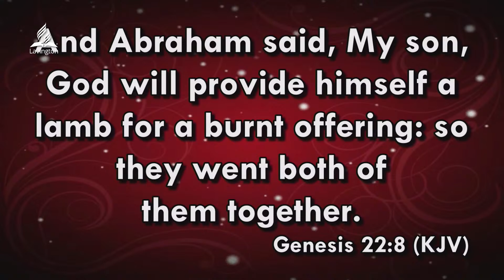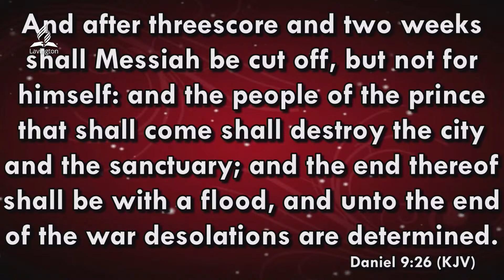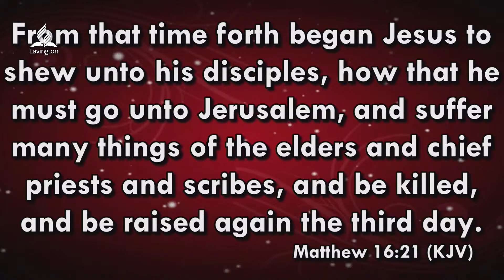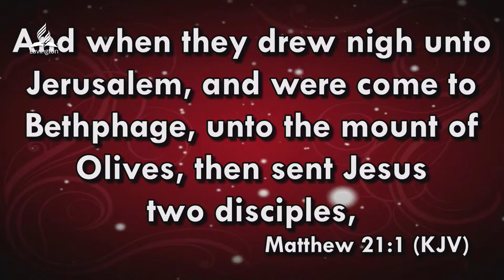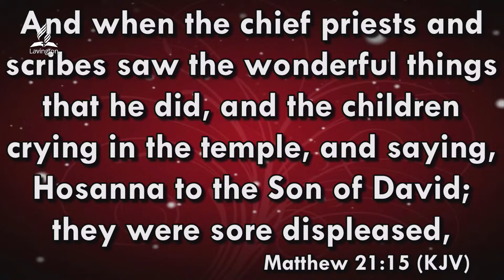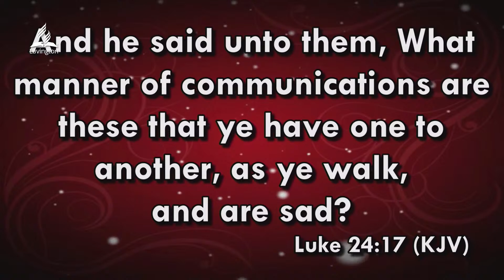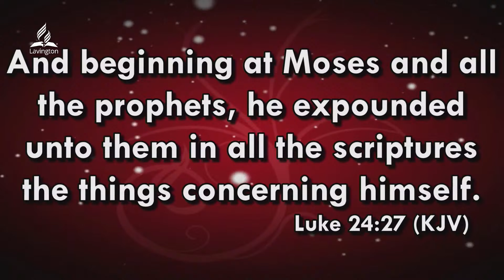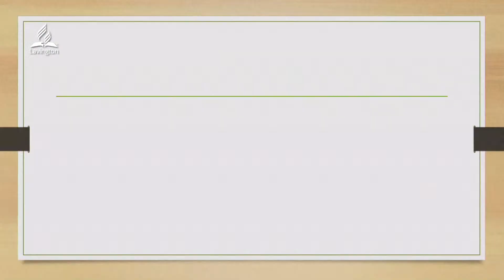Day #5 (Afternoon) - Camp Meeting 2022 || Adventist Sermon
WELCOME TO LSDAC (LAVINGTON SEVENTH DAY ADVENTIST CHURCH, KENYA)